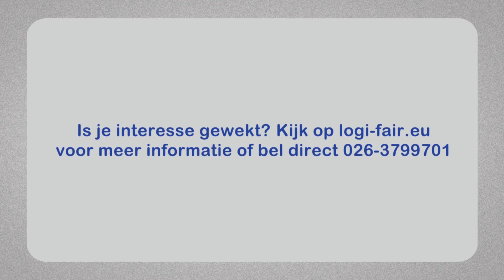Animatie video | Logi Fair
Deze animatie video heeft Viduate ontwikkeld voor Logi Fair. Bent u ook geïnteresseerd in een animatie video voor uw bedrijf? Neem dan contact op met team Viduate